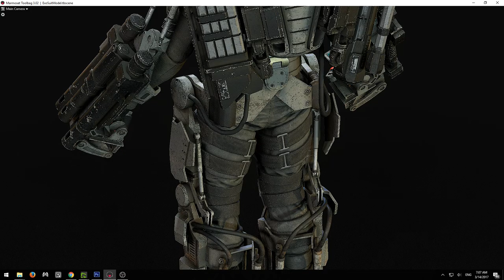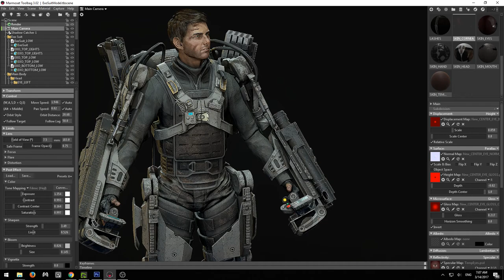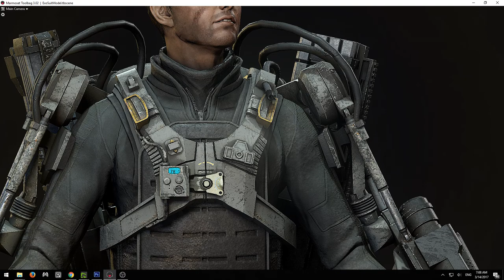Edge of Tomorrow Tom Cruise Exosuit Final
After a trying 2 month struggle to re-do a model I completed a year ago, costing about 8 months total, the final results are in.  This was my first real attempt at making a realtime character, lots of mis-steps and flaws.  Most of the major work this time was the face resculpting followed by a complete re-texture of the entire exosuit and body assets in Substance Painter.  Thanks to all those who provided feedback throughout the process, it was a great help!

Music from the sound track featured on the movie from which this fan art was created.

Find Me When You Wake Up - Edge Of Tomorrow [Soundtrack] - Christophe Beck

Edge of Tomorrow (Original Motion Picture Soundtrack)
Christophe Beck

Music Rights also Belong to INgrooves